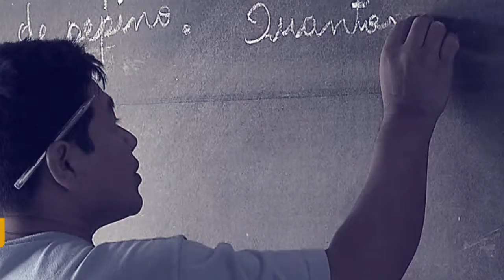Ministro da Cultura fala sobre as novidades na Lei Rouanet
POR DENTRO DO GOVERNO - 19.12.17: Ao participar do Programa Por Dentro do Governo, o ministro da Cultura, Sérgio Sá Leitão, explicou as mudanças ocorridas na nova Instrução Normativa da Lei Rouanet.